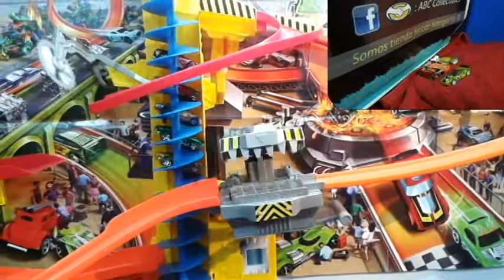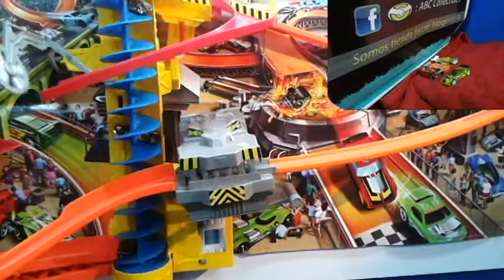4ta Ronda Clasificatoria sorteo ABC Collectibles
el ganador se llevara un set de herramientas de taller a escala 1:64 de Greenlight, al inicio pensamos hacer el sorteo como un bingo sacando el numero ganador, pero definitivamente ese no es nuestro estilo asi que decidimos irnos por una carrera. 4 rondas donde clasificaran 2 autos en cada una para la carrera final, 3 camaras (2 fotograficas y 1 celular, jejeje) para tratar de captar cada detalle y hacer de este primer sorteo algo diferente, en esta ultima ronda clasificatoria  participaron:
-Douglas Hernandez
-Dexter Daniel Perez
-Rafael Oquendo
-Markos Mariano
-Angel Oquendo
-Franklin Gomez
-Rixio Chourio
-Hernan Valencia
-Carlos Aguilar

Esperamos poder adquirir mejores camaras e iluminacion para el proximo evento, suerte a todos y gracias por su apoyo